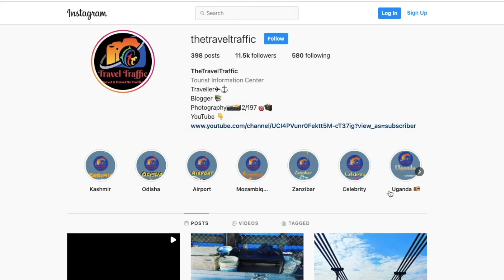Changani Beach Cottages, Dar es Salaam, Tanzania, The best beach in Town.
Makao Changani Beach Resort is situated on Dar es Salaam in Dar es Salaam just in 7.1 km from centre. The most proximate Julius Nyerere International.

The Travel Traffic Gadgets for making video.

Hard Disk
Mobile 2
Mobile 3
I pod
Power Bank
Mic Bluetooth